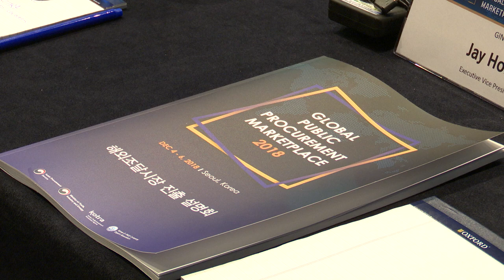2018 공공조달 수출 상담회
조달청- 코트라가 해외조달시장 개척을 위해
공동으로 개최한 2018 공공조달 수출상담회!
기업들의 해외조달시장 진출을 응원합니다~